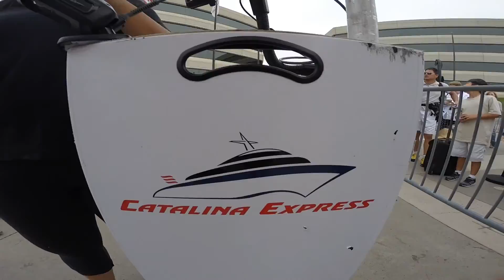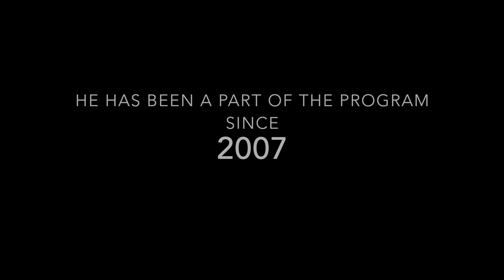2015 JG Slideshow - Session 2